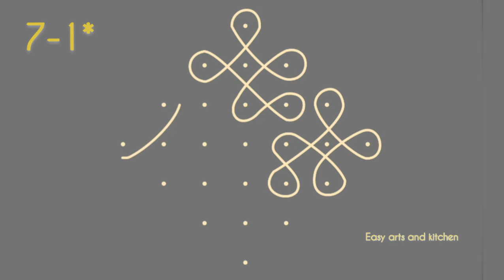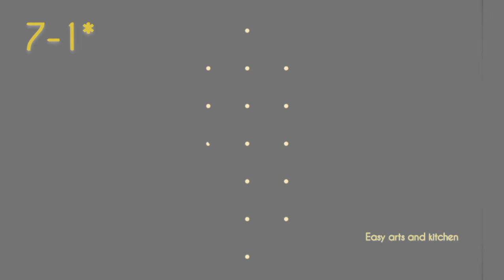7-1* చుక్కల ముగ్గులు|3 different sikkukolam | రోజువారి చుక్కల ముగ్గులు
7-1* చుక్కల ముగ్గులు|3 different sikkukolam | రోజువారి చుక్కల ముగ్గులు